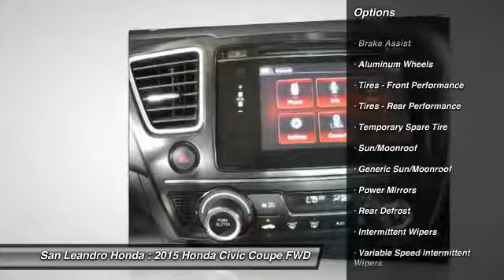2015 Honda Civic Fremont Ca 40808A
2015 Honda Civic EX - $17900

Local Used Car Dealers Inventory Stock# 40808A Used Car Vin#2HGFG3B89FH512999 Used Honda Civic EX Coupe for Sale San Leandro Oakland Alameda Hayward serving the greater Bay Area of San Francisco Ca. This vehicle has current used car incentive deals and low price quotes, contact San Leandro Honda before your used car deals expire. Used Honda Civic EX Coupe comes with great customer review ratings on safety, fuel economy and reliability. San Leandro Honda's used car website offers a large inventory of Used Honda Civic EX to shop from and research local used car products before coming in for a test drive. Today is the right time to purchase Used Honda Civic EX during The Bay Area's used car sales event serving the greater Fremont area Castro Valley Union City San Lorenzo Pleasanton and Dublin Ca. Contact our Used Car Sales Team at or visit our Used Car Dealer website Used Honda Civic EX If this vehicle is a Certified Honda. Every Certified Used Honda Vehicle at San Leandro Honda is a product of innovative engineering and quality manufacturing. And only well maintained Honda models that are less than six years old and have a maximum of 80,000 miles are eligible for certification. The certification process includes A thorough 182 point mechanical and appearance inspection, performed by the dealer, to ensure that each used vehicle meets Honda Certified Pre Owned Vehicle standards Honda trained technicians scrutinize all major vehicle systems, including brakes, engine, drivetrain, steering, suspension, tires, wheels, exhaust system and vehicle interior and exterior Dealer technicians recondition any component that does not meet our standards Any component that cannot be reconditioned is replaced with Honda Genuine Parts A limited warranty that covers engine and transmission components for up to 7 years/100,000 miles Shop online for a Honda Certified Pre-Owned Vehicle.